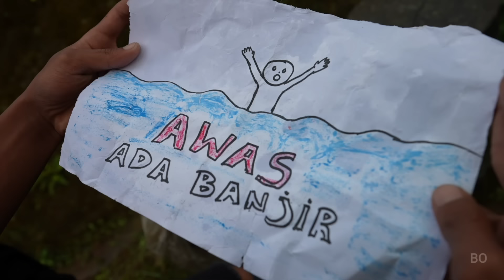TANTANGAN AWAS ADA LAVA DAN IKAN HIU DIPUNCAK 24 JAM! | Mikael TubeHD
Terimakasih.